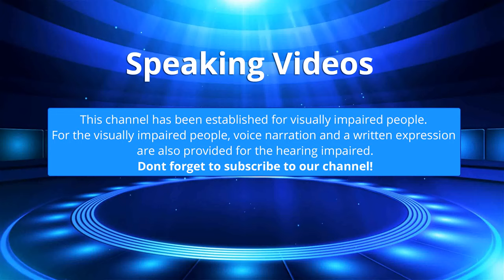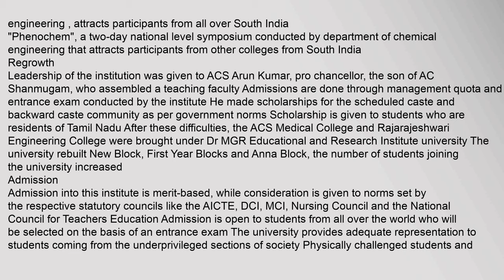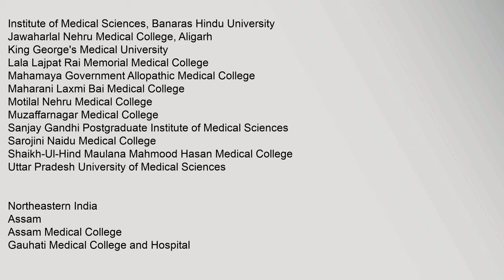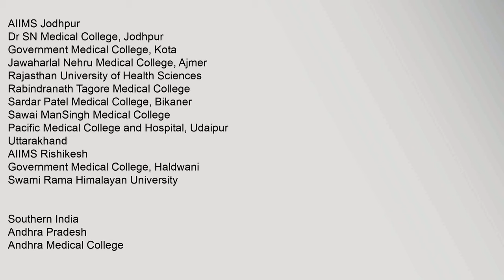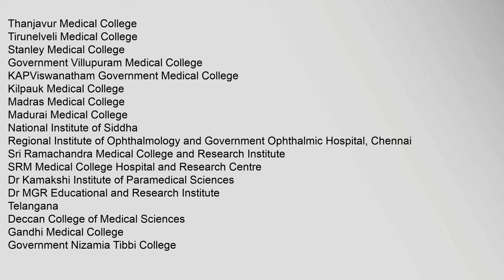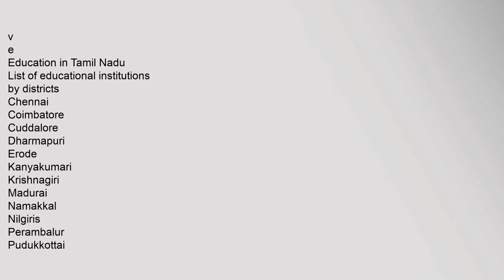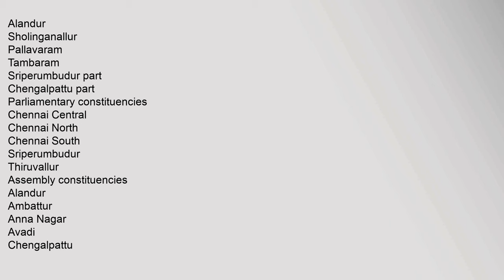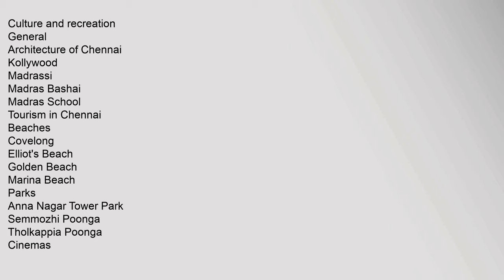Dr. M.G.R. Educational and Research Institute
Contents
1,Fests,and,competition
2,Regrowth
3,Admission
4,Ranking,and,reputation
5,Constituent,colleges
6,References
Fests,and,competition